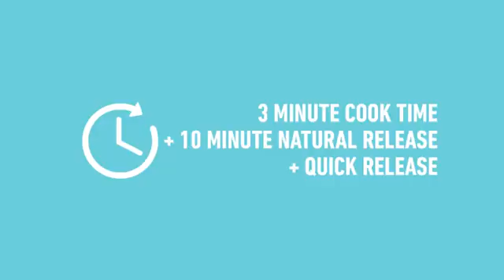Instant Pot DUO60 6 Qt 7-in-1 Multi-Use Programmable Pressure Cooker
Instant Pot DUO60 6 Qt 7-in-1 Multi-Use Programmable Pressure Cooker, Slow Cooker, Rice Cooker, Steamer, Sauté, Yogurt Maker and Warmer

If you didn’t grow up with a pressure cooker in the house, it’s easy to be scared of one. The old cook top units are very loud and hiss at you. They work but are not very accurate. You have to figure out when your food is cooked. The Instant Pot is supposed to be quieter. The control panel has 14 smart programs and it’s supposed to be very accurate. The advantage of a pressure cooker is that it cooks twice as fast or faster than in a regular pot on the stove. Steam builds up inside the pot and cooks food faster. That saves time and energy. Whatever you’re cooking tastes really flavorful because the spices have nowhere to go except into your meat or beans or anything else you put in here. All the cooking is done in one pot so it’s convenient. The instant pot uses 10 safety mechanisms to keep it safe for use.